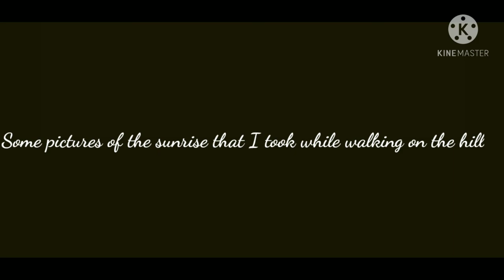~Pictures Of The 💫Sunrise💫~ (• Anime Addict•)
Some pictures that I took while on a walk (I woke up at 5 am for this and it was worth it)